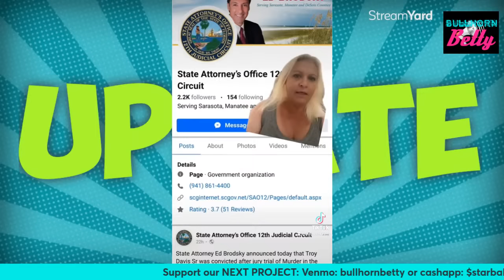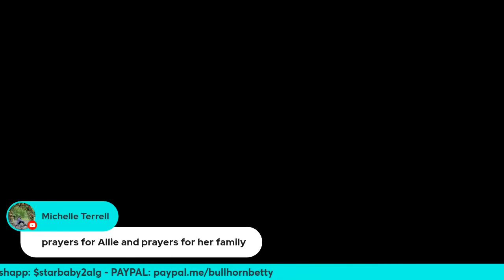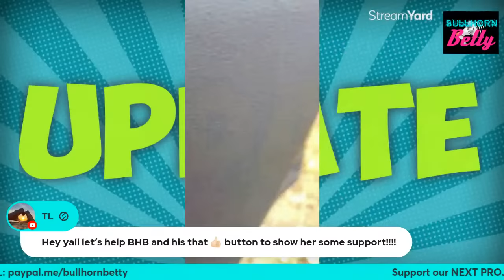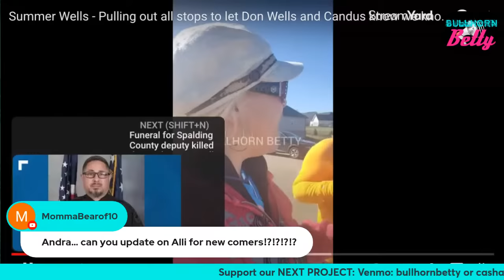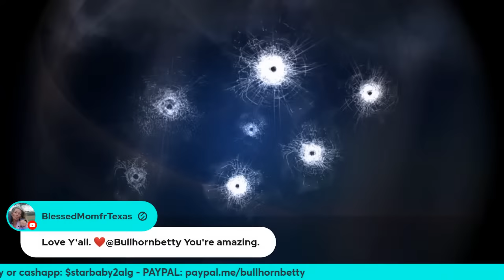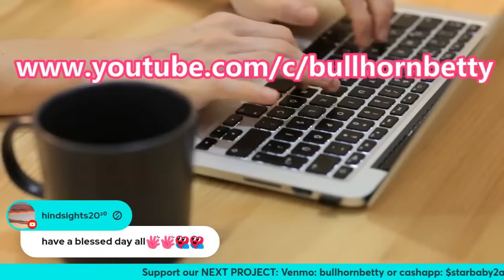Exclusive Footage Summer Well, What happened to Allie?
🚨🚨 SUMMER WELLS 🚨🚨
HAWKINS COUNTY, Tenn. (WJHL) – June 15, 2023 marks two years to the day that Summer Wells was reported missing from her family’s home on Ben Hill Road in Hawkins County.
Dozens of searches, hundreds of tips and countless hours of searching and investigating have yielded no new details in the search for Summer. Two years later, the AMBER Alert for Summer remains active.
News Channel 11 has covered the entirety of the ongoing search and has provided a timeline of the past two years below from the most recent developments down to the day Summer was reported missing:
The search for Summer Wells hit the two-year mark with no arrests or new details announced by authorities.
The Tennessee Bureau of Investigation (TBI) and the National Center for Missing & Exploited Children released an age-progressed photo of Summer Wells, who would be 7 years old at the time.
The Hawkins County Chancery Court declared that the entirety of the Summer Wells Reward Fund will be given to the Child Advocacy Center of the Third Judicial District. The reward fund totaled $40,365

missingperson court documents missing missingwoman bullhornbetty and chroniclesofolivia dive deep into the bizarre case.